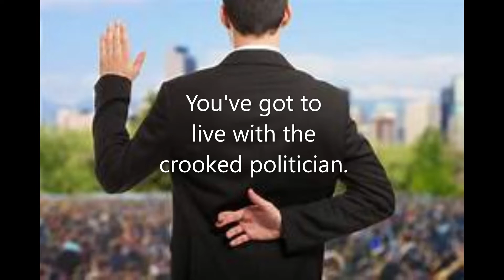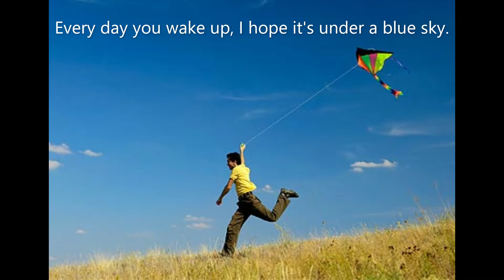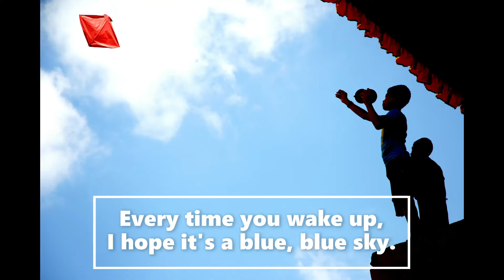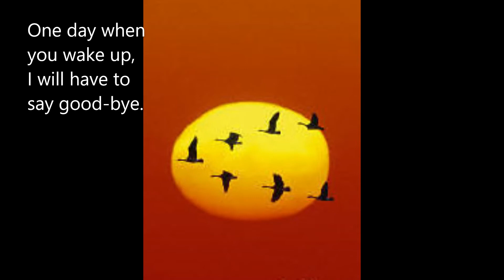Cruel, Crazy, Beautiful World | Lyric Video | Go To Song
Description -
Goal : Provide all motivational songs in this channel for anyone who needs it, to overcome something or achieve something they are trying to do, but of course you can also use these songs for your personal goals and listen while doing something, like listening while at gym, work, kitchen etc..
I hope my goal and your goals will all be achieved as well motivate those who need a lot of motivation support.
Every dollar donated Feeding America will provide 10 meals to families in poverty
Every dollar donated is the amount of trees being planted, this organization’s goal is to help re-plant areas that have been deforested as a team. This organization was founded & run by Youtuber Mr.Beast  | $1 = 1 tree |
Every dollar donated is the amount of trash removed from the ocean, this organization’s goal is to help clean trash out of the beach and ocean to save the Planet and aquatic animals. This organization was founded & run by Youtuber Mr.Beast.
 | $1 = 1 pound of trash removed from the ocean|

Credits :  Credits to maker of this lyric video and music artist.

Listen ad-free with YouTube Premium
Song
Cruel Crazy Beautiful World (feat Savuka)
Artist
Johnny Clegg
Album
Remembering Johnny Clegg: Dancing Free
DashGo/Audiobee, WMG (on behalf of Scatterlings); Abramus Digital, CMRRA, LatinAutor, RhythmSafariLLC, LatinAutorPerf, LatinAutor - PeerMusic, ASCAP, and 8 Music Rights Societies